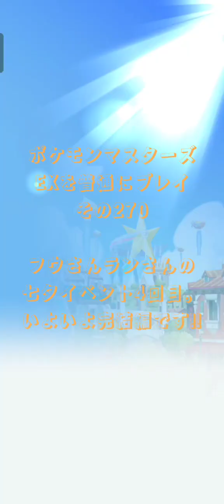【イベントストーリー】ポケモンマスターズEXを普通にプレイ その270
(Tittlle/大标题)
Let's Play Pokémon Masters EX part270/正常玩口袋妖怪(神奇宝贝)大师EX270

【説明】
ポケモンマスターズEX270回目。フウさんランさん兄妹の七夕イベント4回目。多分完結です!!